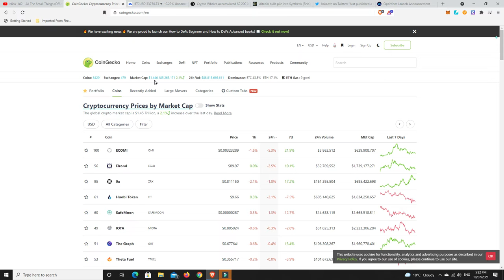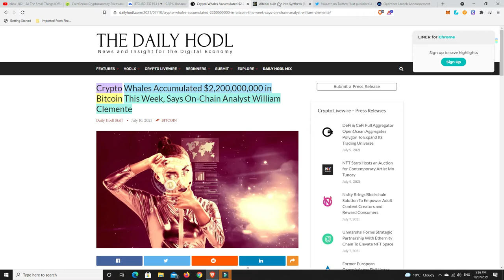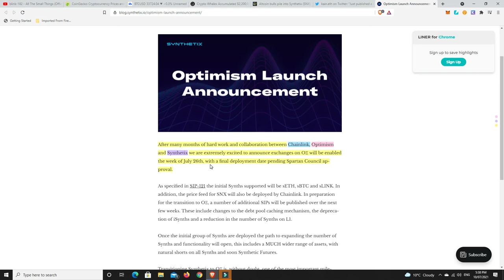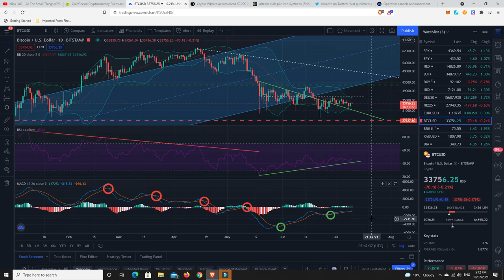Huge news for Synthetix Network. Exchanges to go live on Optimisic (L2) in colaboration with LINK!!!